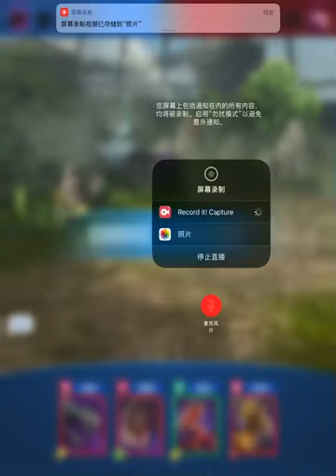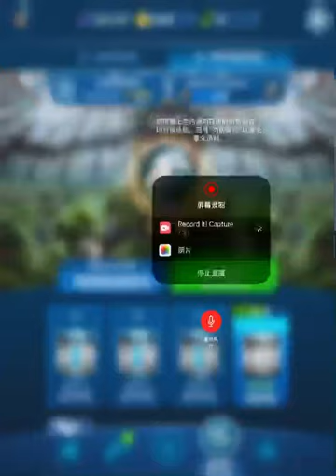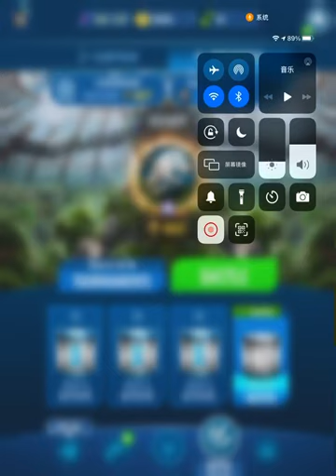Jurassic World Alive: Utarinex fighting footage